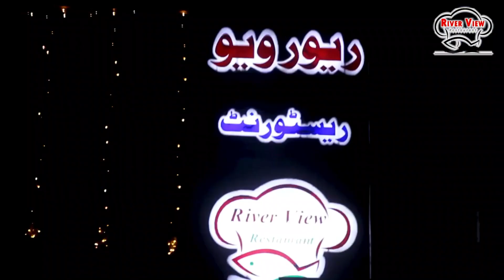River View Restaurant Nowshera | Karahi show down | Mutton VS Chicken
Join us at Riverview Restaurant Nowshera as we unveil the secret recipes behind our renowned Mutton Karahi and Chicken Karahi dishes. Experience the authentic flavors of Pakistan with our mouthwatering specialties, cooked to perfection using traditional techniques. Get ready to savor the rich aromas and tantalizing spices that have made Riverview Restaurant a beloved culinary destination in Nowshera. Don't miss this opportunity to elevate your dining experience. Visit us today and indulge in the ultimate karahi feast!

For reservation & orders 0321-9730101